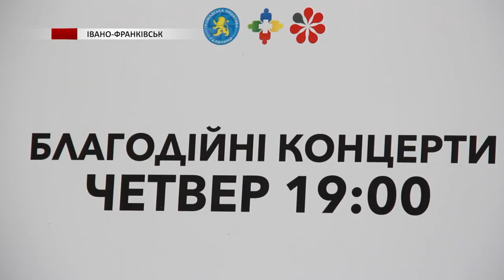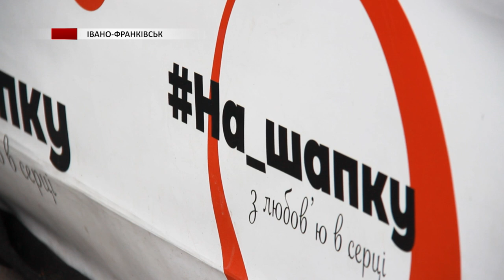300 тисяч гривень планують зібрати волонтери в новому сезоні благодійного проєкту "На шапку"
Струнний ансамбль франківської обласної філармонії Кватро Корде (Quattro Corde) традиційно відкрив новий сезон благодійного проєкту «На шапку». Щоб підтримати маленьких пацієнтів онкогематологічного відділення обласної дитячої лікарні Івано-Франківська щочетверга у середмісті відбуватимуться виступи місцевих виконавців.